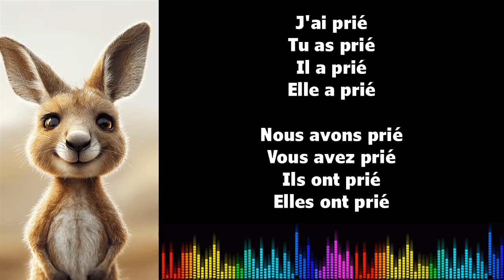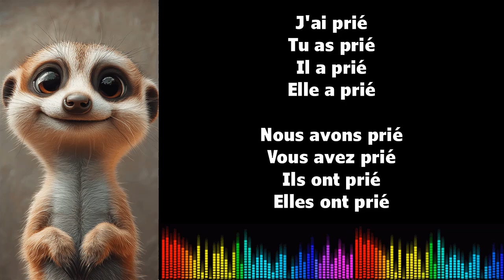♫ J'apprends le français ♫ Conjugaison I PRIER I Passé Composé